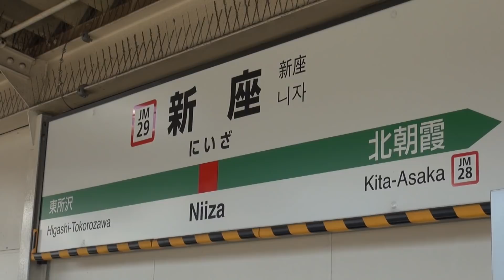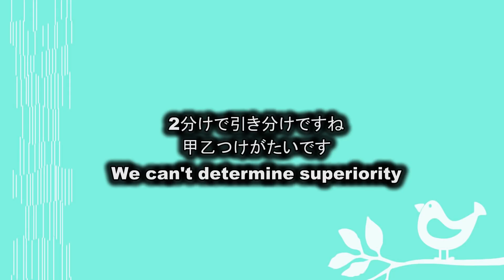宿命の鉄道撮影地対決西浦和VS新座 Confrontation of Railway shooting location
西浦和駅vs新座駅。これを聞けば武蔵野線の因縁の撮影地対決とわかる方が多いと思います。貨物の撮影地として非常に有名な2駅です。
Confrontation of fate. Nishi-urawa station and Niiza station is most famous railway shooting location in  Musashino-Line.
Many freight trains pass through at there.